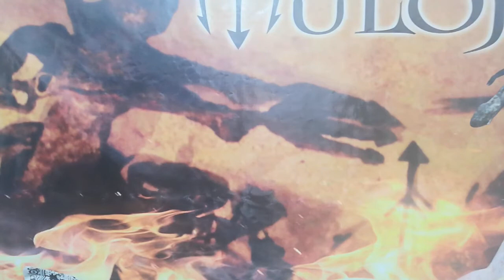Não existe cruz de Leviata na kimbanda